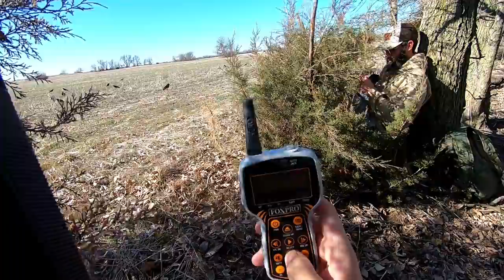INTENSE 2 Man Crow Hunt!! (Catch Clean Cook)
Crow hunting has been really tough for me in the past but I feel like I am finally figuring it out! The taste of the scavenger birds tho...

MINE- bobguy888